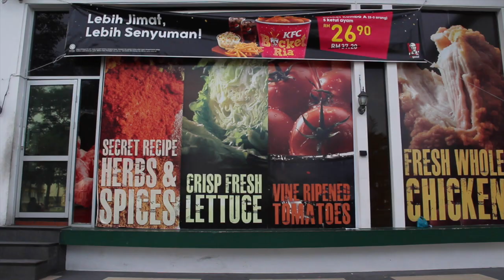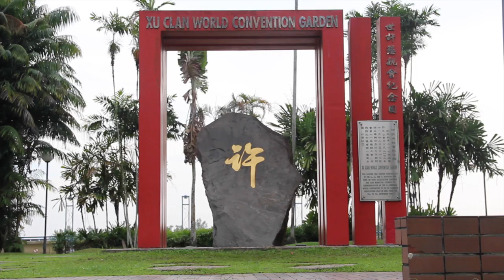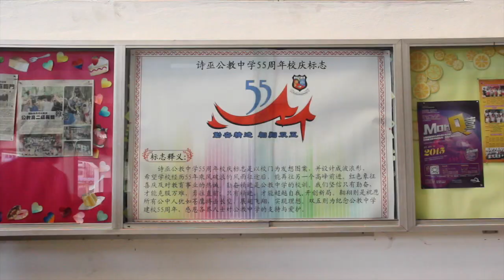[诗巫公教中学]2015高三忠毕业短片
这是属于我们2015高三忠毕业典礼当天的展示影片 也是属于大家的小小作品 过程中的付出将成为永恒 也记载着我们当时的快乐 勿忘彼此 永远的高三忠 永远的一家人。